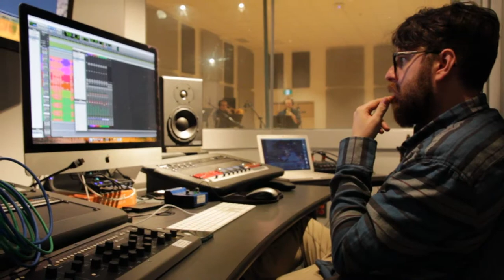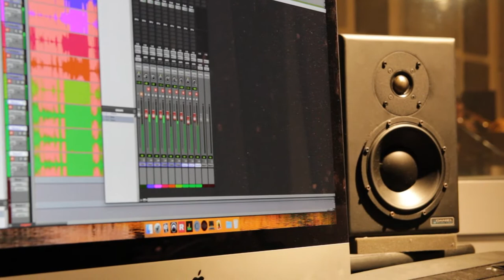Let It be - The Beatles arr: Steven Verhaert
Let it be from The Beatles
arr: Steven Verhaert
Quinette de cuivre Aeolus
Aeolus Quintet